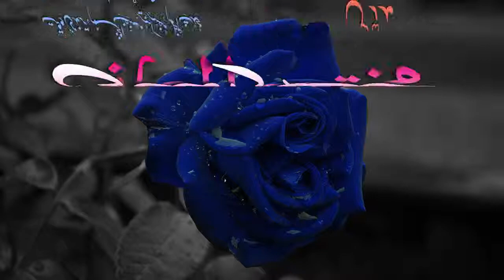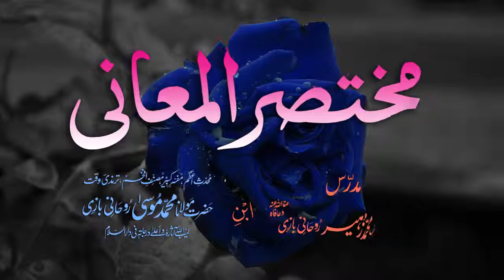Mukhtasar-ul-Ma'aani Dars - 163 - Page - 537 - Maulana Muhammad Zuhair Albazi - 09/08/2005